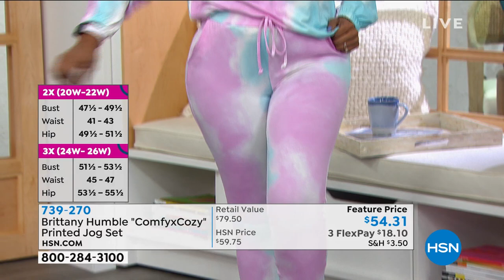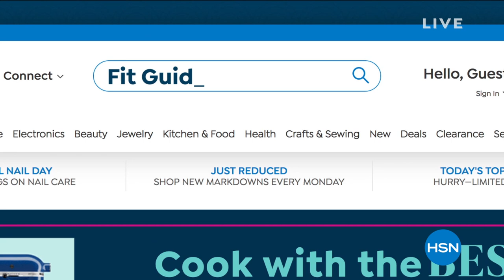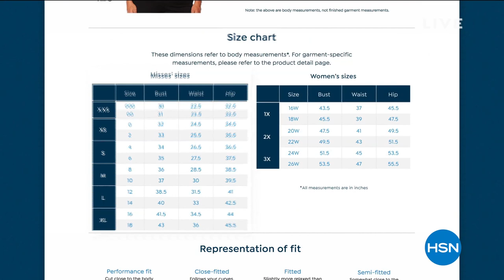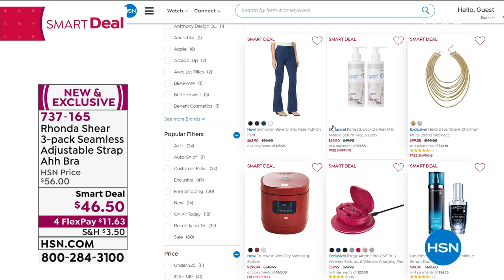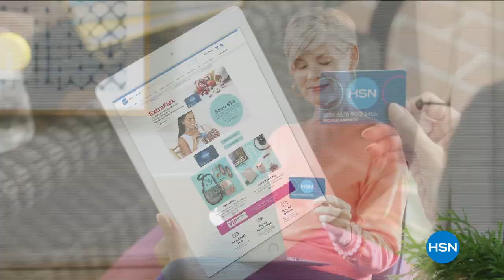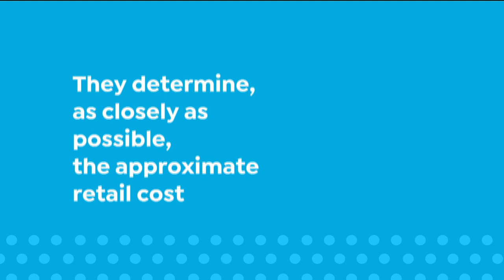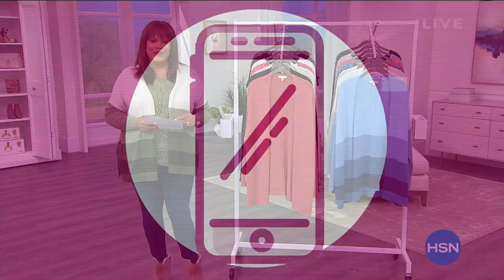HSN | Obsessed with Style with Debbie D - The Great Indoors 01.14.2021 - 07 AM